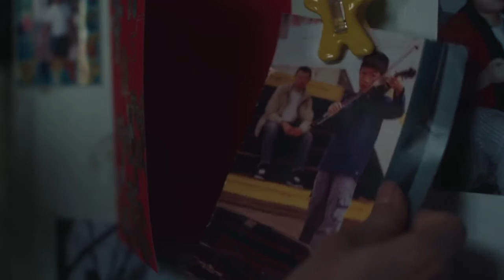Kristen Hung HM V2